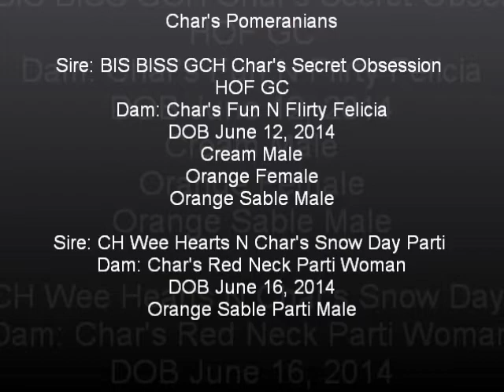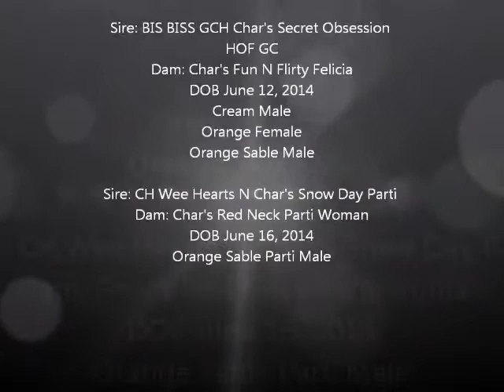Char's Pomeranians - Felicia and Gretchen Puppies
For more information on these puppies or other Char's Pomeranian puppies please go